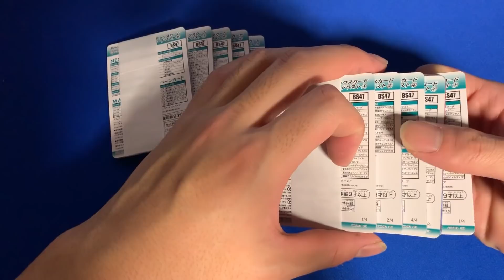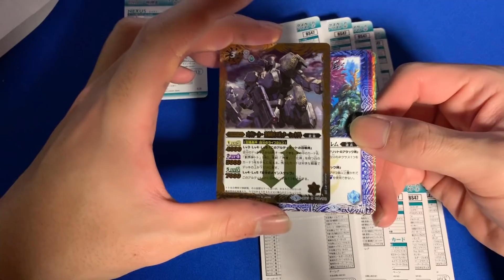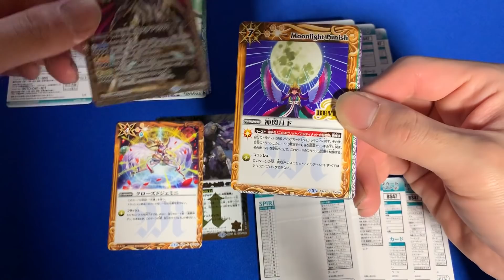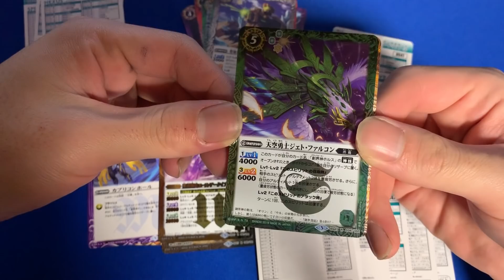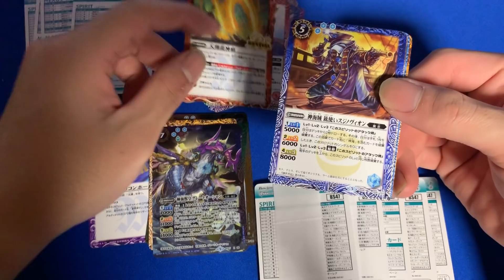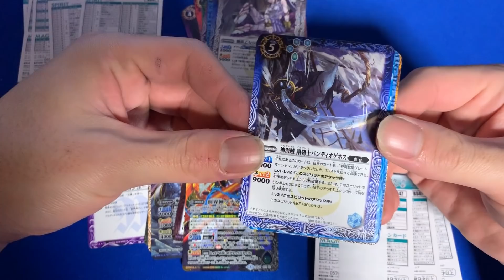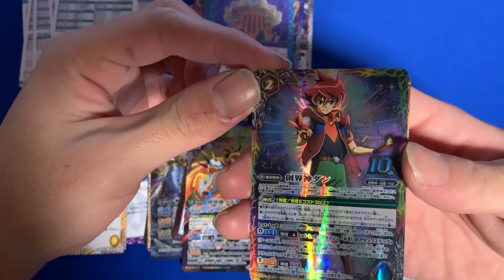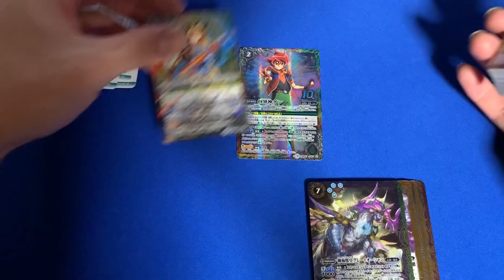【バトスピ】「創界神ダン」実物入手しました!!【神の帰還】 2019#015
※下記に記載されているのは、現在公開中のSNSアカウントです。

【Skype名】
shionnk